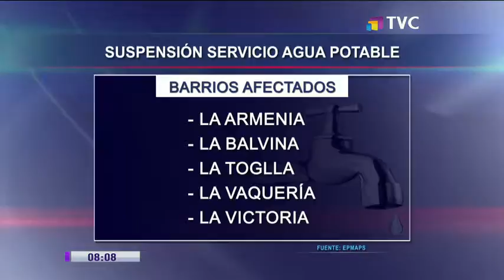Ruptura de tubería deja sin agua a 37 barrios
EPMAPS dispuso tanqueros para atender a las comunidades afectadas

Debido al difícil acceso de la maquinaría al lugar donde se registró la ruptura de la tubería la reparación se realizará de manera manual. La suspensión del servicio de agua se mantendrá hasta el miércoles.